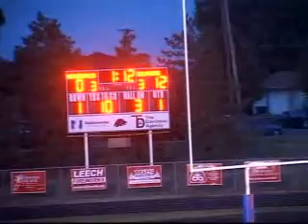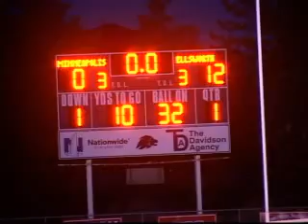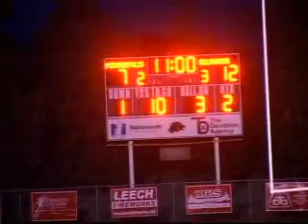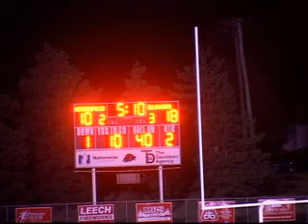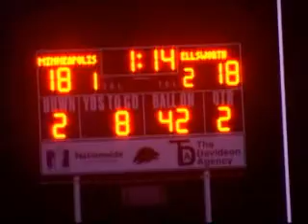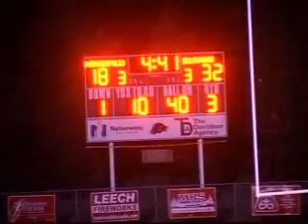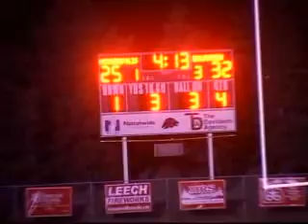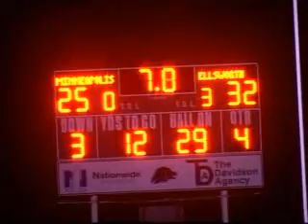Minneapolis High School Football vs Ellsworth 10/2/2015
Minneapolis High School Football vs Ellsworth in NCAA League action on October 2, 2015